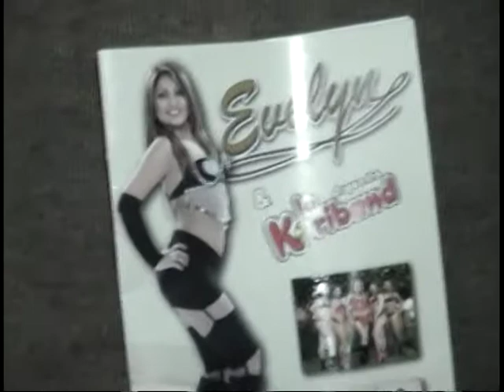EVELYN Y LA KORIBAND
EVELYN EN UNA TARDE DE ENSAYO CON LA AGRUPACION KORIBAND MAYO 2006 GRACIAS A SU PRODUCTORA KORI RAMOS Y AL PEQUENO WILY CAMARA Y EDICION MEMOFERIA